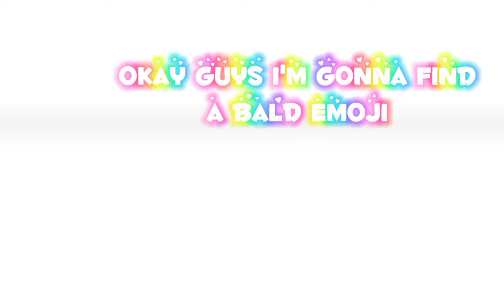Looking for a bald emoji😭😭💅✨